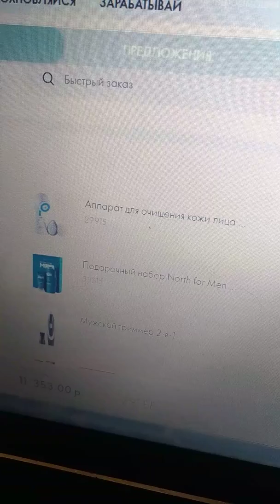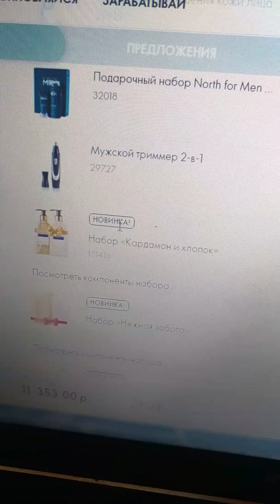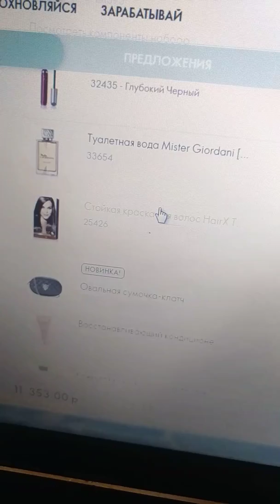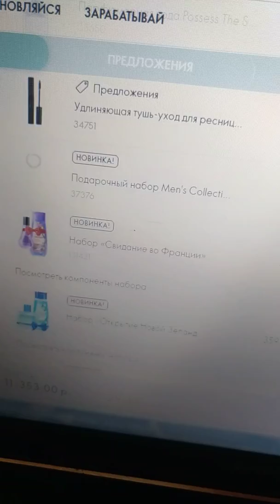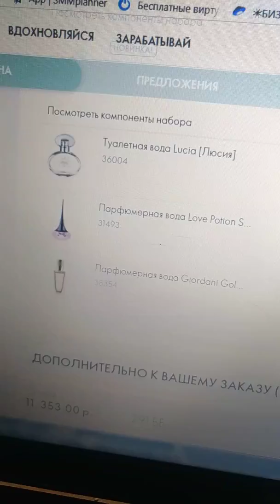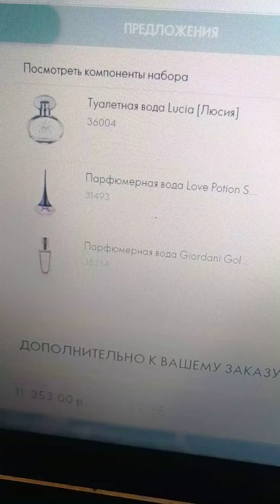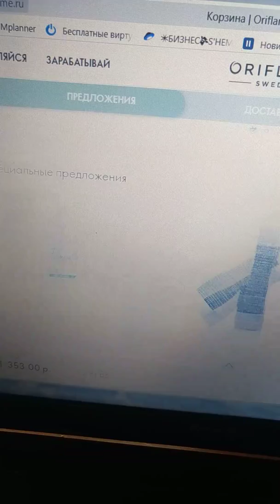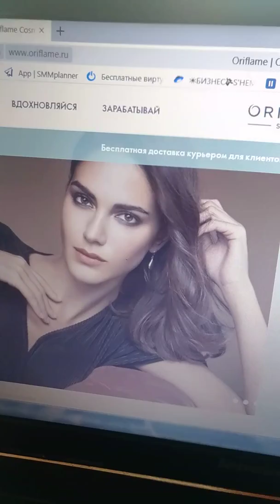ЧЕРНАЯ ПЯТНИЦА! ПРИМЕР МОЕГО ЗАКАЗА И СКИДОК!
ЦЕНЫ ОГОНЬ ВЫБИРАЙТЕ ПОДАРКИ БЛИЗКИМ

Я В ВК (заработок на базе и матрице)